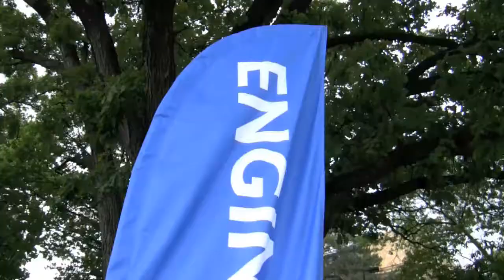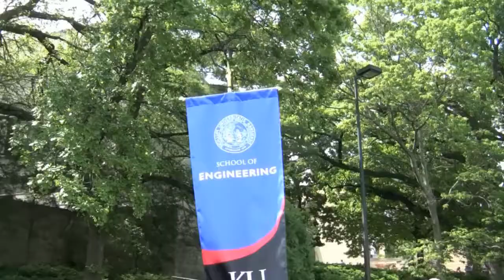4 Years in 5 Minutes: KU Commencement 2011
2011 KU School of Engineering graduates celebrate commencement by reflecting on their time on campus and offering a few words of advice to the next generation of Jayhawk engineers.